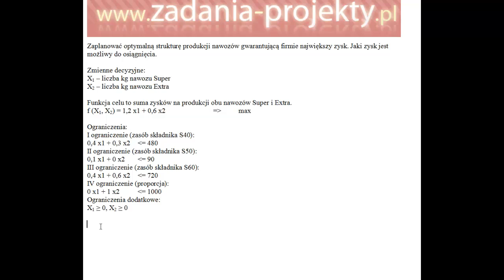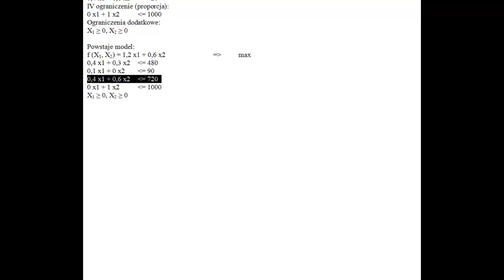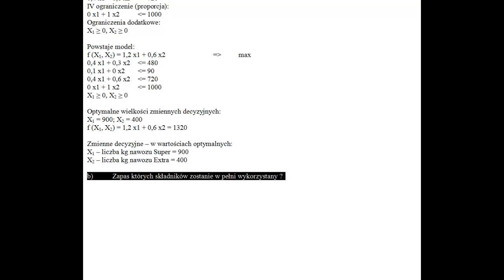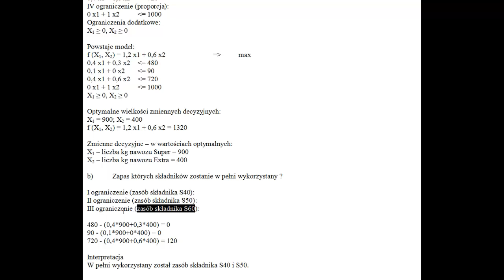Program liniowy - metoda graficzna wykorzystanie zasobów przy rozwiązaniu optymalnym